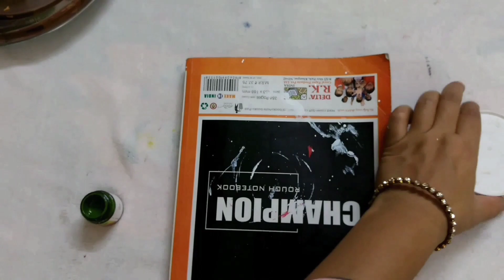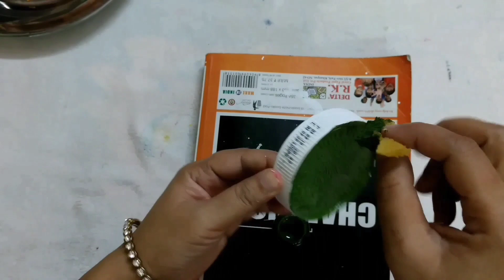किचन में इस्तेमाल होने वाला बहुत जरूरी आइटम बनाएं कोल्ड ड्रिंक की खाली बोतल से सिर्फ 10 मिनट में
cold drink bottle recycling idea